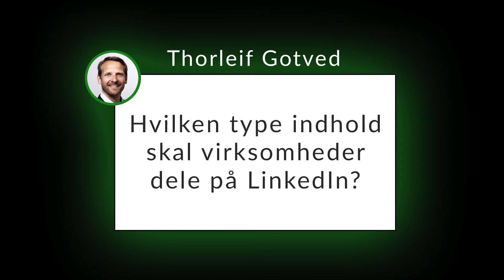Hvilken type indhold skal virksomheder dele på LinkedIn?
Lyt til At Turde FM i din favorit podcast app